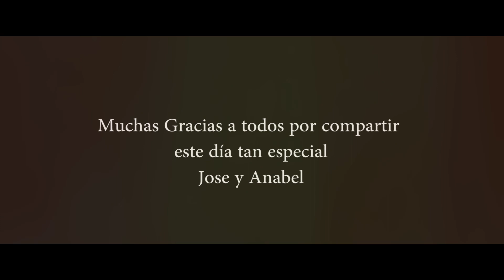SAMEDAY ANABEL Y JOSE by Alberto Argüelles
Video editado en directo durante el convite en Masía Kukala por el equipo de